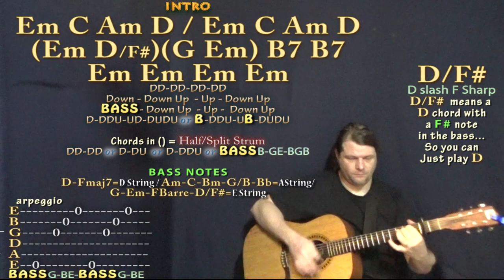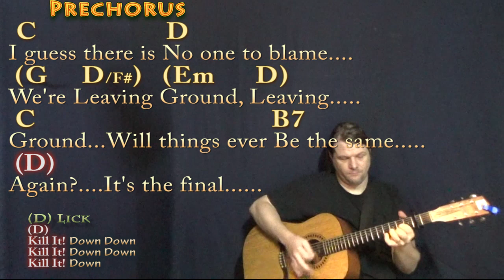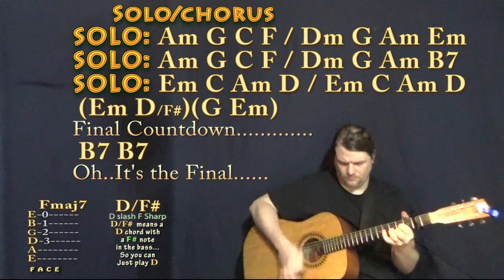Final Countdown (Europe) Guitar Lesson Chord Chart with Chords/Lyrics - Capo 2nd Fret